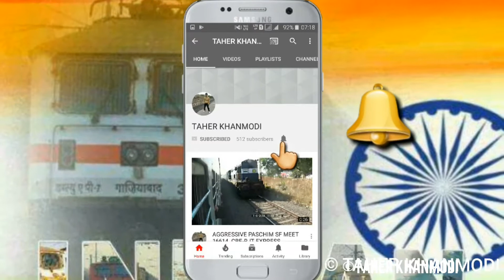MEGA OFFLINK|PALACE QUEEN HUMSAFAR EXPRESS WITH RTM WDM 3D +DEAD WDG3A